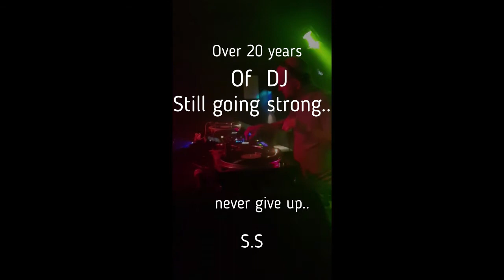SIZZLER - SIZZLER [Over 20 Years of DJing]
Tracklist:

1. Fragedis - Intersection 5
2. Zanias - Atrophy
3. Jorgen Thorvald - Orpheus in the other world (Chris Shape Remix)
4. Zanias - Endling
5. Heynox - Unsagbar (Downwell Remix)
6. Tobias Bernstrup - Utopia (Flemming Dalum Remix)
7. Dead Lights - Hex